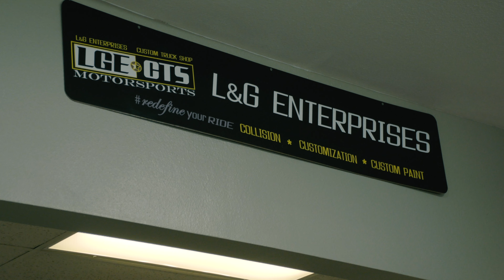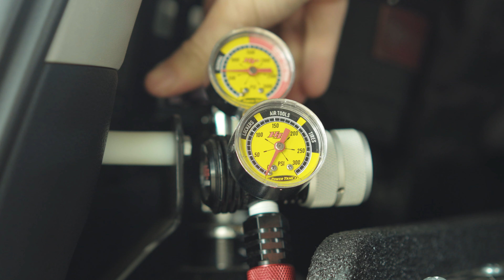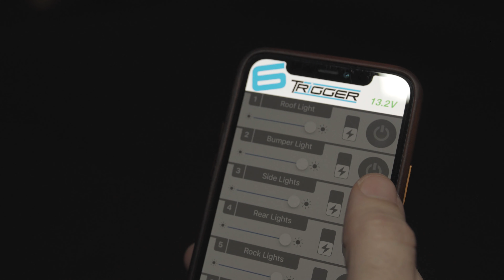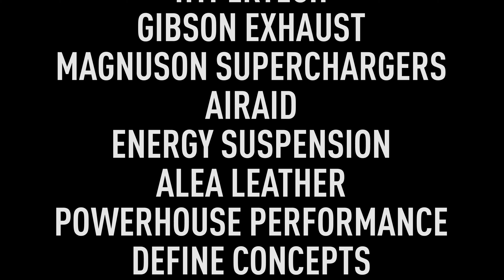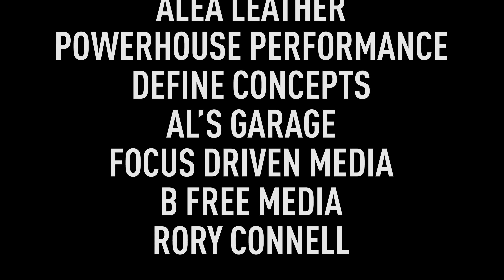Overland Runner E2 - Preparation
As our overland journey continues, preparation is key. Part of that prep is making sure our Toyota 4Runner is protected and ready for any terrain and time of day or night.

We headed back to LGE-CTS Motorsports to install a Victory 4x4 Blitz front bumper, TRD Pro conversion, Victory 4x4 rock sliders, Gobi roof rack and ladder. To light up the night, Rigid LED lights controlled by a Trigger Controller were installed as well as a PowerTank setup in the back of the 4Runner to air back up quickly before hitting the highway.

Our 4Runner pulls double duty as a daily driver and overland rig so while on a road trip to Lake Havasu, we decided to take a couple trails off the highway to test out the new Rigid light setup and scout Red Canyon Jeep Trail for our first overland camping trip.

Get many of the parts and products used on our Overland Runner on our Amazon Parts store at

Download Auto Revolution app on iOS/Android/Amazon Fire TV!